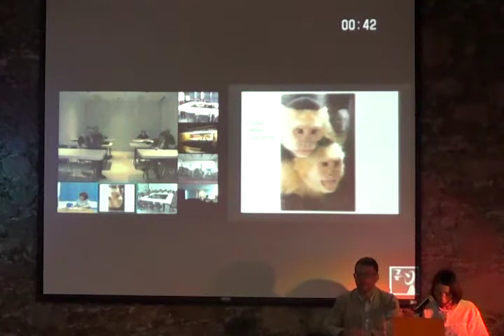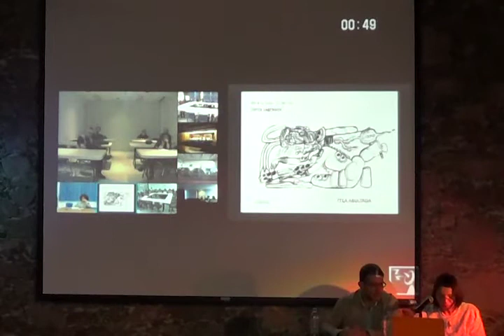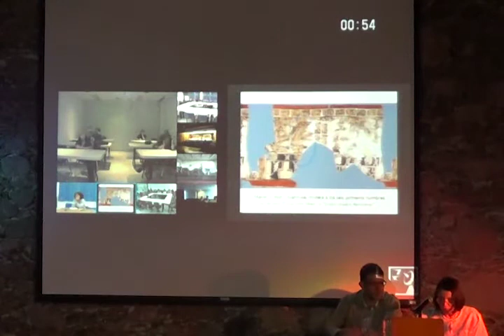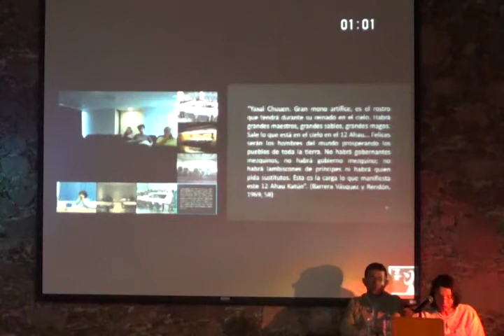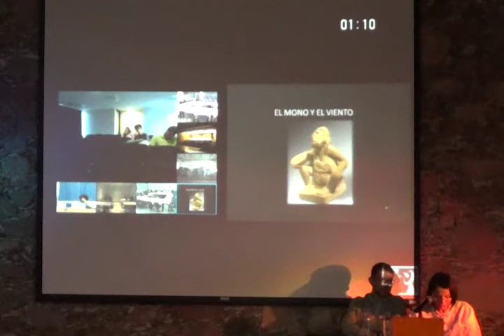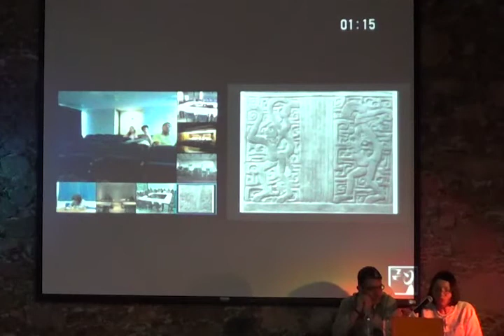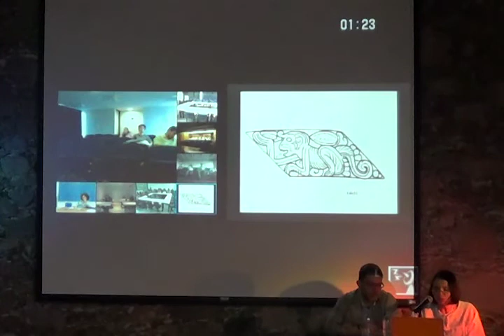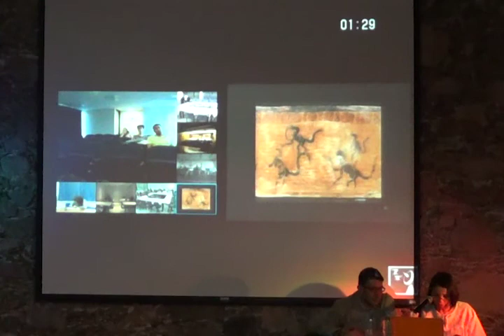Martha I. Nájera. Maax: la simbólica del mono entre los mayas. 14/02/2013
Flora y fauna en el mundo mesoamericano: religión y significado Ciclo de conferencias, 2013
Conferencia /// Maax: la simbólica del mono entre los mayas. Dra. Martha Ilia Nájera Coronado. Centro de Estudios Mayas. Instituto de Investigaciones Filológicas. Universidad Nacional Autónoma de México. 14 de febrero 2013. Taxco de Alarcón, Guerrero. Universidad Nacional Autónoma de México. Auditorio Independencia. Ex Hacienda de "El Chorrillo. Centro de Enseñanza para Extranjeros.